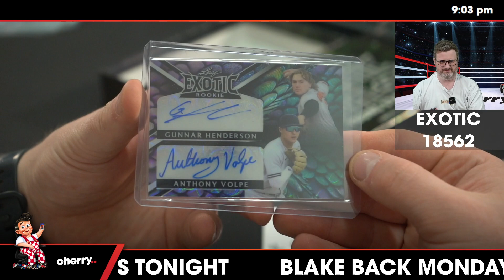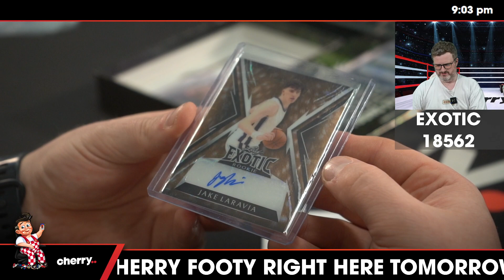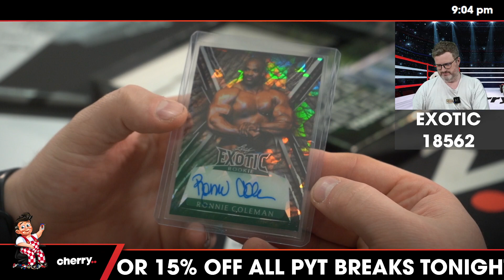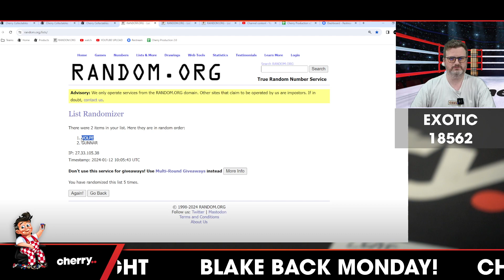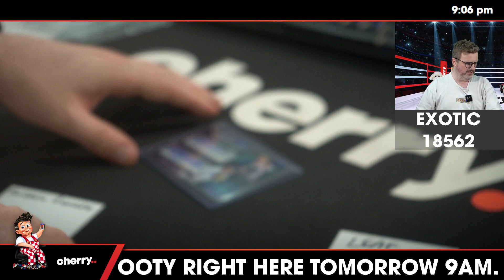2023 Leaf Exotic Multi Sport Young Stars 1-Box Break #18562 - Random Player - Jan 12 (5pm)